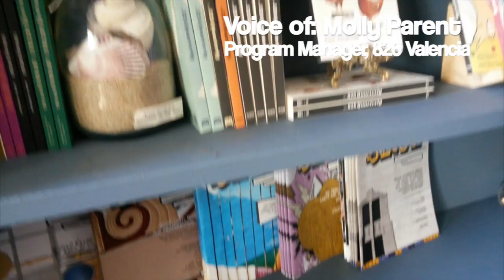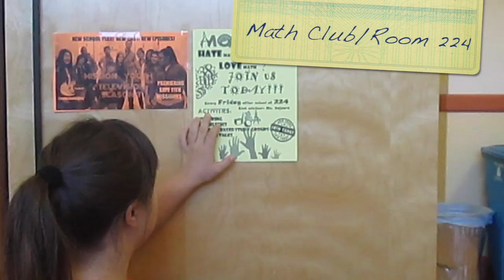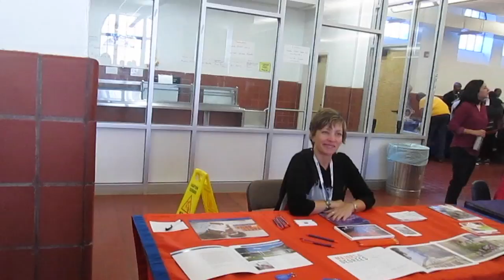Mission Youth Television (MYTV): Episode 2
a student produced program featuring the highlights of the week at Mission High School in San Francisco. For more info on our program goto our Facebook, Twitter page @missionhightv or instagram/mytvmission